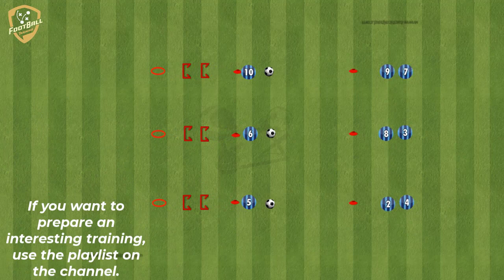Chelsea London - Passing Activation Drills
fußballübungen
fussballtraining
soccer drills
football drills
football training drills
diego simeone
simeone training
atletico madrid training
fußballübungen
fussballtraining
soccer drills
football drills
fußballübungen
fussballtraining
soccer drills
football drills
passing drill
passing exercises
passing combinations
passes
chelsea london
chelsea training
Thomas Tuchel
Thomas Tuchel training
passing pattern
Passing Circuit
passing drill
passing exercises
passing combinations
passing pattern
Passing Circuit
passing drill
passing exercises
Passing Activation Drills
training session
chelsea training session
saq
activation
speed
speed with ball